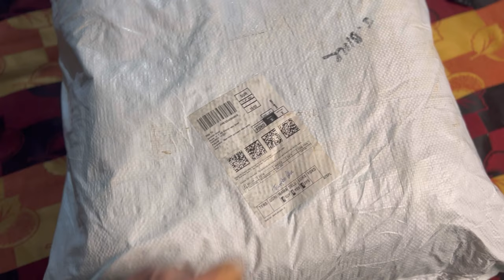Unboxing curio centre swing for balcony / Hammock swing for adults / swing chair wooden !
Sat siri akal saria nu ...

Ki haal chaal ne ...

Jhula chair aa g ehe balcony ya colidoor ch lamkon vaaste boht sirraa cheej aa ...

This is curio centre Swing for Balcony/Hammock Swing for Adults/Swing Chair Wooden - Blue (200 Kgs Capacity, Free Hanging Accessories)

STYLISH & COMFORTABLE SWING CHAIR: This stylish Swing for Adults is comfortable and durable. The 100% cotton material is soft, warm, and breathable, it makes the hammock swing chair quite comfortable to sit in while reading, watching TV, or listening to music. It's a great choice for sensory swing.
PORTABLE SWING: This swing for balcony is lightweight and easily portable. Can be enjoyed on different occasions and in many different locations. Anytime, anywhere can easily move - in the balcony, terrace, backyard outside, reading books, magazines or tablet at the same time to hang out and snuggling in comfortable.
WEATHERPROOF SWING: The best hammock swing for adults isn’t just about comfort - our outdoor hammocks are weatherproof and fade-proof like outdoor furniture should be. We want you to enjoy the beauty, quality and durability for years to come.
QUALITY ASSURANCE: Soft, sturdy chair is made of soft cotton, to ensure that they do not is torn or damaged, the use of the traditional swing chair for adults for home is impossible to penetrate so that it is a very good rest place for children or pets, and no smell, very comfortable chair.
GIFT IDEA: This swing chair wooden provides the ultimate comfort and appeals to all ages. Overstuffed for extra comfort and longevity, our hammock swings are different from others and also perfect in case you need to give them to your family members or friends as a gift.

By by

unboxingswingchairforhouse unboxingswingchairforindooruse unboxingswingchairforbalcony unboxingbestswingchairforhomeforrelaxing unboxingbestbudgetswingchairforstuding,sleeping#unboxingbestchairforswinginroomorforhouse#swingchairforindoorhanginginroom#